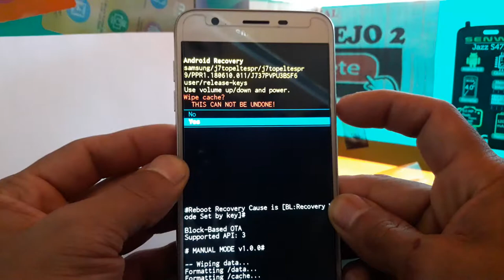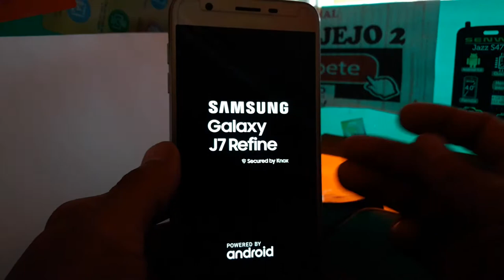hard reset samsung refine sm-j737p